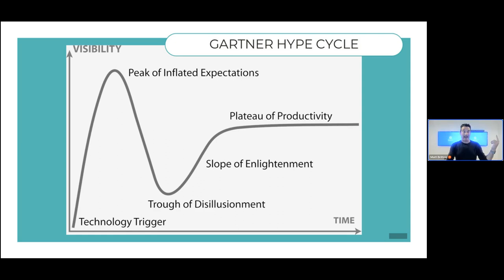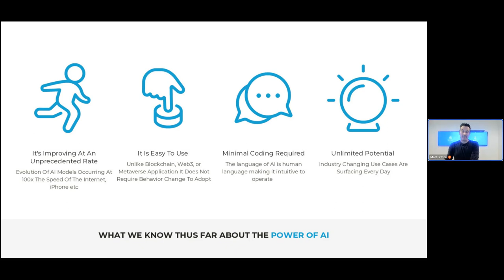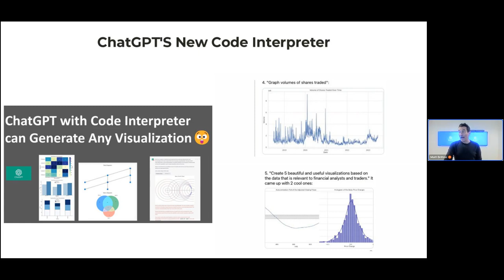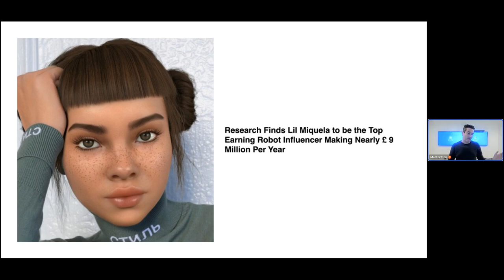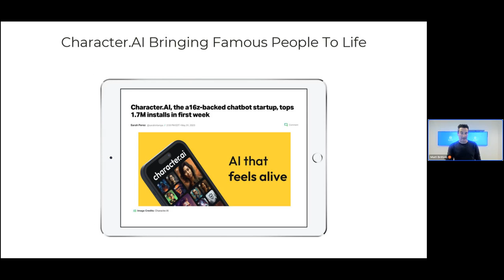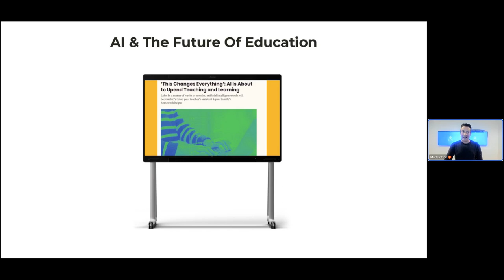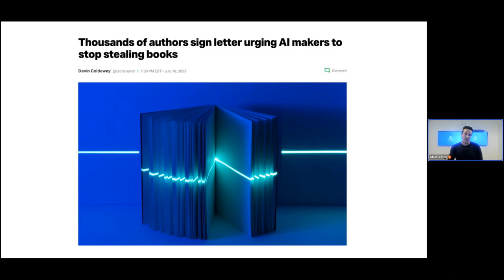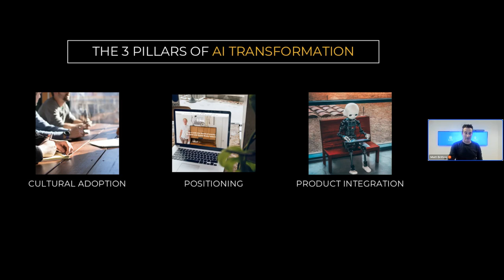Business Reimagined: Navigating the AI Future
In just under a year, AI programs have changed the way we all do business. But with concerns over quality and security, is this a permanent work shift or another trend? Join Suzy’s Founder & CEO Matt Britton for a special edition of our State of the Consumer series, Business Reimagined: Navigating the AI Future. He’ll take you through an expert presentation on the state of AI. Tune in to hear:

-How AI is impacting consumers
-What brands need to know about how AI is impacting their business
-The next wave of AI innovation